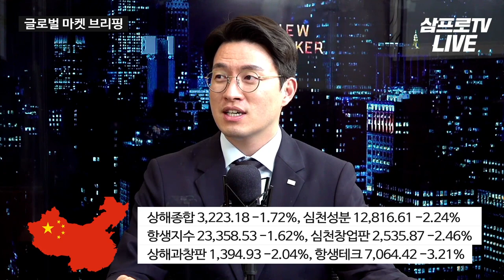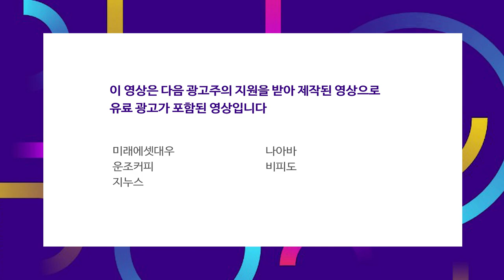미연준이 더이상 움직이지 않는 이유